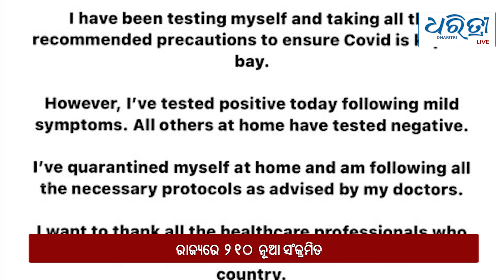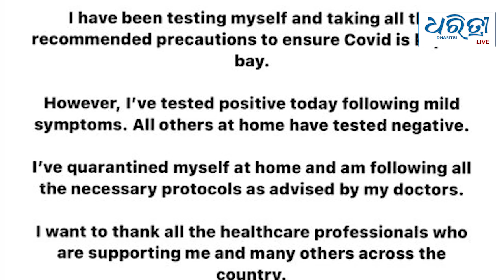Bulletin 27th March | ଆଜିର ମୁଖ୍ୟ ଖବର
ଆଜିର ମୁଖ୍ୟ ଖବର: ଶନିବାର, ୨୭  ମାର୍ଚ୍ଚ  ୨୦୨୧